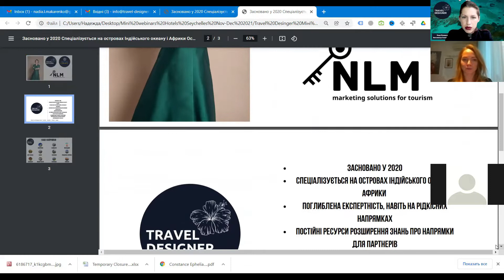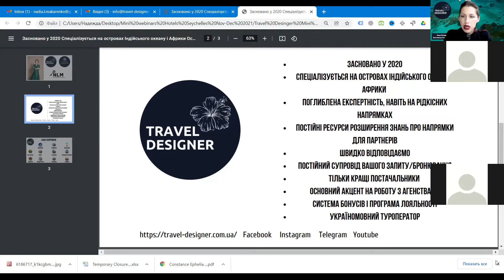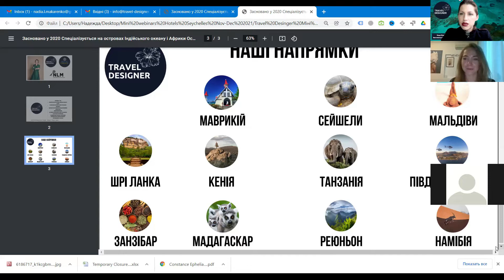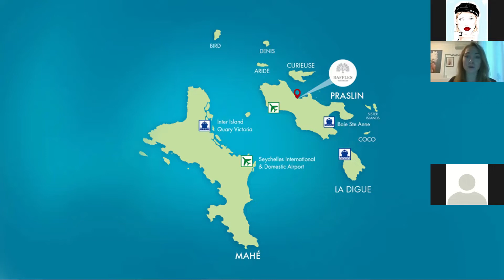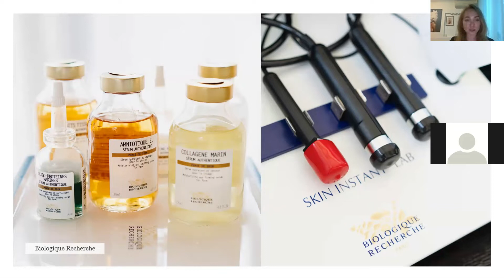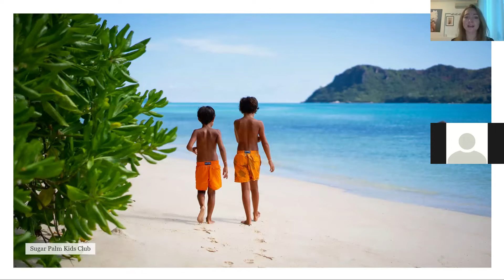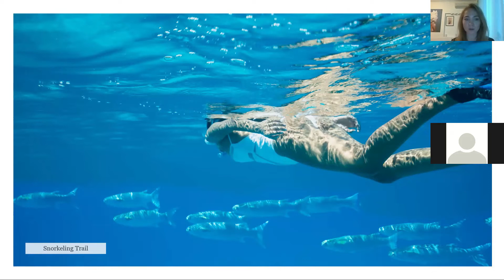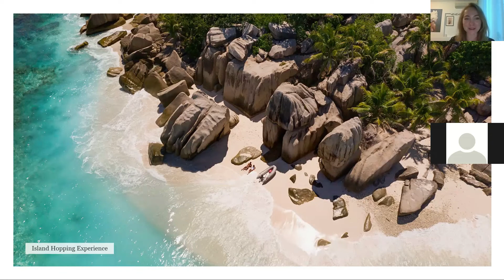Raffles Seychelles 5* готель Сейшели вебінар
Привіт, ми - туристичний оператор Тревел Дизайнер. Наша спеціалізація - острови Індійського океану, Африка та англомовні країни.

В цьому відео говоримо з представником готеля Raffles Seychelles 5* , який розташований на 2му за розміром острову Праслін на Сейшелах.

Raffles Seychelles було оновлено в 2021.
Розташований на східному узбережжі острова, і дивиться на невеличкий острів Курьез, що славиться своїм фантастичним сноклінгом. До речі, саме завдяки саме такому розташуванні, курорт може похизуватися, прекрасним пляжем, без хвиль, з повільними заходами в воду.

В готелі, є сад, де вирощують екологічно чисті овочі, фрукти та трави, які подають в ресторанах. Цю ідею започаткував садівник Джейсон в свої 70 років, зараз саду 4 роки, і Джейсон продовжує дивитися, за цим чарівним садом.

Готель ідеально підійде, як для сімейного відпочинку так і для родини.
На о. Праслін, знаходиться парк, де можна побачити той самий горішок, яким славляться Сейшели.

Модератор вебінару - Надя Макаренко, засновниця Travel Designer
Спікер - Анастасія, представник готеля.